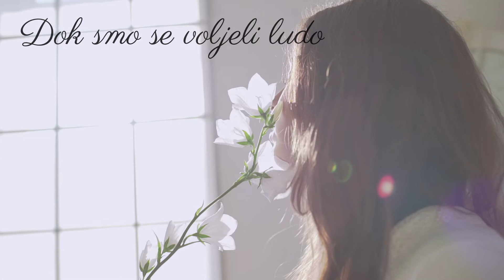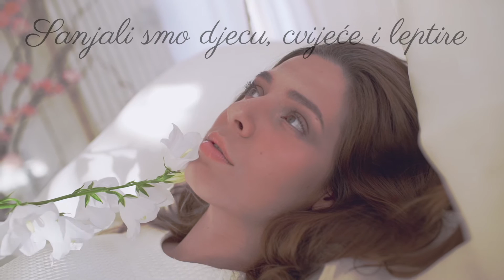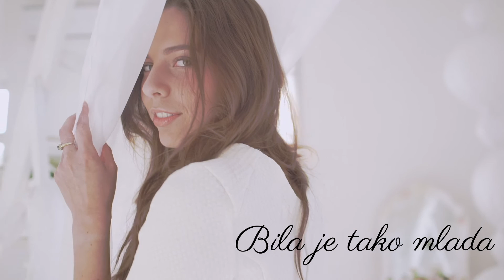Krunoslav Kićo Slabinac - Bila Je Tako Lijepa, Bila Je Tako Mlada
Music video by Krunoslav Kićo Slabinac performing Bila Je Tako Lijepa, Bila Je Tako Mlada.